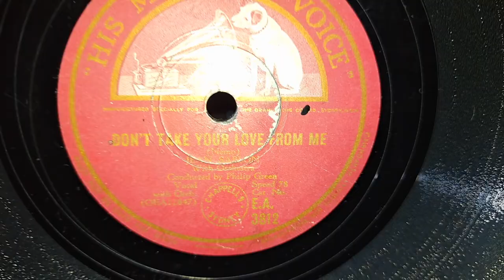Don't Take Your Love From Me. Jean Sablon. HMV 78rpm Record from the late 1930s?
Teac LPU-190 Turntable (ceramic cartridge installed). Realistic STA-77A Vintage Hi-Fi Receiver. Turntable connected via the Tape line in on the Receiver.  Using only one speaker, a Sansui S-915 which is placed behind the camera. It's an odd cobbling together!